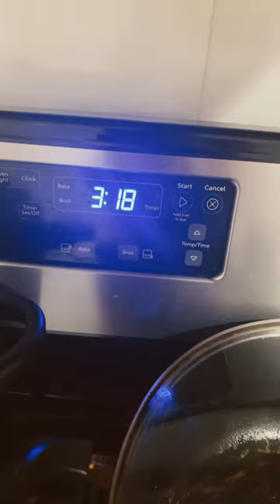Como es un día en Estados Unidos